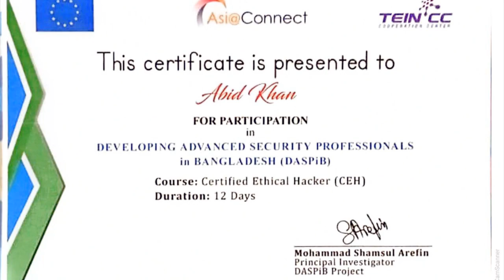Video Resume DIU